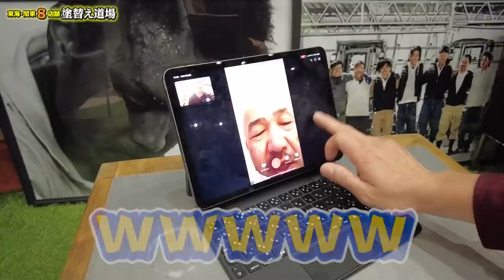緊急事態発生！事故を起こしてしまいました。鳶職人命の危機！内臓破裂事件も暴露！驚く程異次元な会社事情！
★2022年3月23日(水)オンラインセミナー★
建設業トップYouTuberの「塗替え道場」が十数年かけて作り上げたノウハウを、オンラインセミナーで初公開！！
しかも、破格の参加費！！
・申込締切2022年3月16日（水）（参加費の振込期限）

★2022年4月2日(土)建設業交流会★　※鳶・足場職人限定イベント
もっと業績を伸ばしたい！もっといろんな会社や職人と繋がりたい！
と、思っている親方さん、企業さん、是非、ご参加お待ちしております。
・申込締切2022年3月25日（金）（参加費の振込期限）